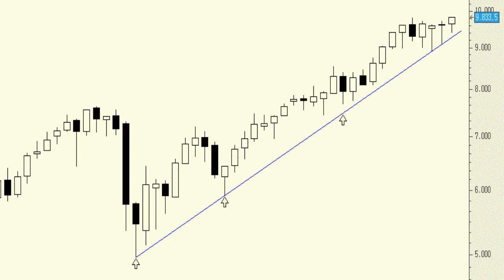Análisis técnico del Dax 30: le tenemos de nuevo en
A la vista del gráfico mensual podemos darnos cuenta de lo impecable de la directriz alcista de los últimos años. Tras apoyarse los pasados meses en dicha recta de aceleración el índice de la "locomotora europea" ha comenzado la semana colocándose en "subida libre".